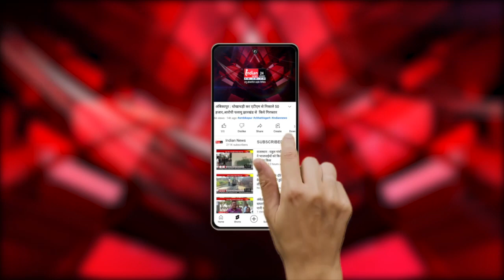Burhanpur : गाड़ियों की चेकिंग के दौरान कार से 4 लाख नकद बरामद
Our Links